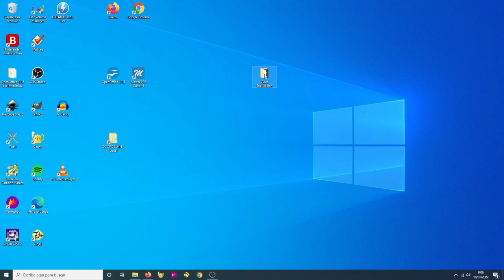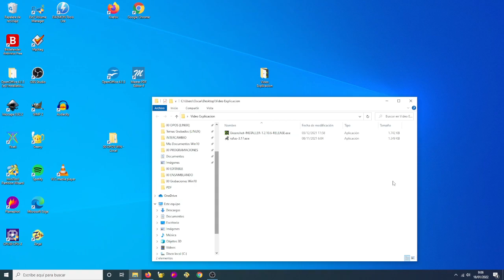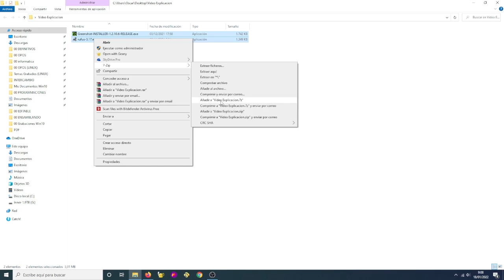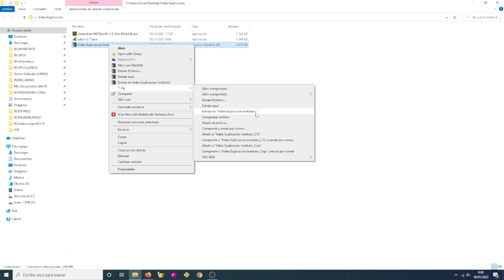Como instalar y usar 7zip para para comprimir y descomprimir archivos en Windows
7zip es un programa gratuito y de código abierto que te permite comprimir y descomprimir archivos cómodamente.
En el video vemos como descargarlo, instalarlo y usarlo para comprimir dos archivos, y finalmente como descomprimirlos en una carpeta.